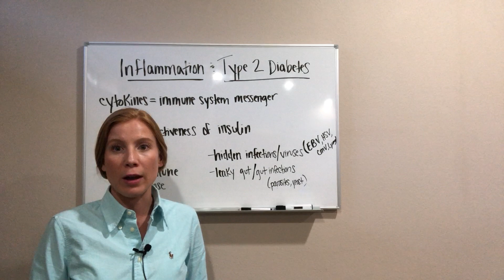Inflammation and Type 2 Diabetes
Understand how inflammation may be a part of the root cause for you diabetes